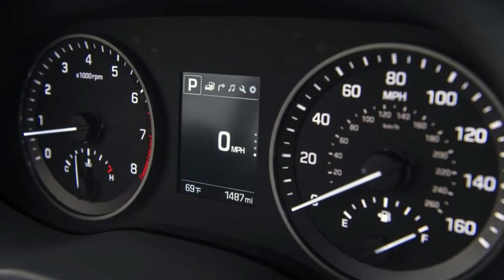2017 HYUNDAI TUCSON LIMITED AWD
2017 HYUNDAI TUCSON LIMITED AWD

If you built a better mousetrap, would the world beat a path to your liftgate? Sorry for the mangled metaphor, but I was thinking about this after turning on a nifty touch of the 2017 Hyundai Tucson Limited AWD: the Smart Liftgate (hands-free) feature.
Standard on the Value Edition, Night, Sport, and Limited trim levels, this innovation isn’t terribly new, having been available since 2015. But despite having the Tucson for about four months now in Motor Trend’s long-term garage, I hadn’t utilized this genius creation.

Here’s the improvement: Whereas many such systems require some sort of gesture, such as waving a foot underneath the rear bumper, all you have to do to operate the Tucson’s is stand there. Literally, just stand there. As soon as you’re within the proximity detector (it detects the key fob in your hands, pocket, purse, or whatever), a distinctive beeping sound warns you the hatch is about to open. After a few seconds, the hatch opens.

Source: Motortrend.com